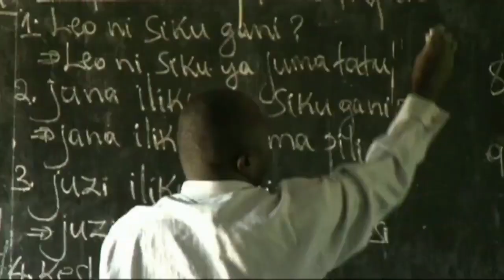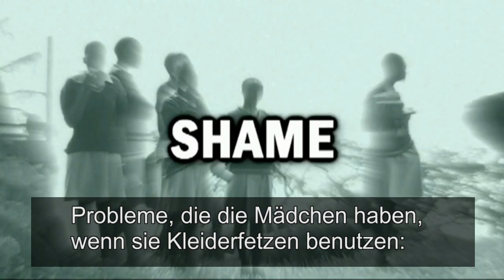afripads-dt-untertitel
Viele Mädchen in Afrika (und anderswo) versäumen mit Beginn der Pubertät mindestens 4 Schultage im Monat den Schulunterricht. Afripads sind waschbare Monatsbinden, die im Set nur ca. 5 € kosten und es einem Mädchen für ein Jahr ermöglichen, die Schule auch in der Menstruationsphase zu besuchen. Um diese Möglichkeit auch deutschen Helfern zugänglich zu machen, habe ich den Original-afripads-Film mit deutschen Untertiteln versehen. Näheres s.
Wenn Sie uns helfen wollen, Afripads nach Gando in Burkina Faso zu bringen, besuchen Sie